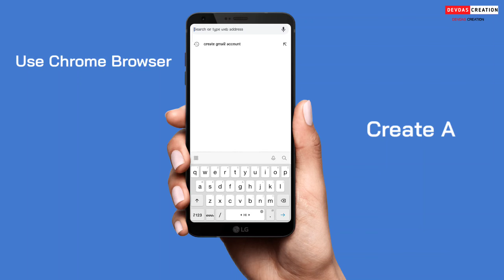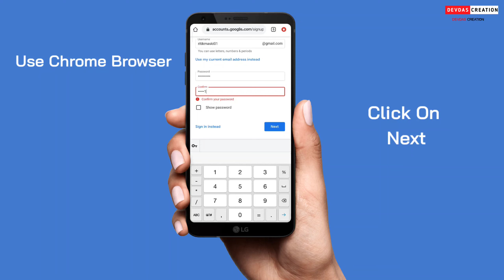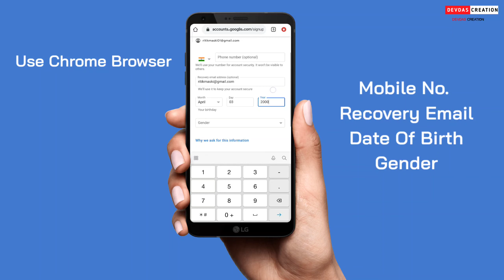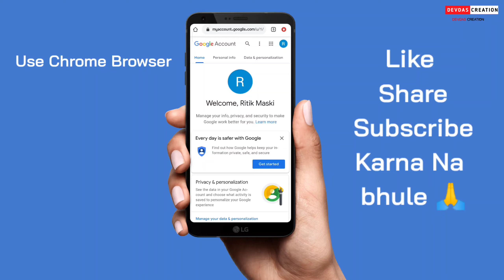Email id kaise banaye | Gmail id Kaise banaye | How to make Google account | How to create Email id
𝐇𝐢

𝐀𝐛𝐨𝐮𝐭 𝐭𝐡𝐢𝐬 𝐯𝐢𝐝𝐞𝐨 - ᴅᴏꜱᴛᴏ ᴀᴀᴊ ᴋɪ ɪꜱ ᴠɪᴅᴇᴏ ᴍᴇ ᴍᴀɪɴᴇ ᴀᴀᴘᴋᴏ ʙᴀᴛᴀʏᴀ ʜᴀɪ ᴋɪ ᴀᴀᴘ ᴀᴘᴀɴᴇ ᴍᴏʙɪʟᴇ ᴋᴀ ᴜꜱᴇ ᴋᴀʀᴋᴇ ᴇᴍᴀɪʟ ɪᴅ ʏᴀ ɢᴏᴏɢʟᴇ ᴀᴄᴄᴏᴜɴᴛ ᴋᴀɪꜱᴇ ʙᴀɴᴀ ꜱᴀᴋᴀᴛᴇ ʜᴀɪ ʙʜᴜᴛ ʜɪ ꜱᴀʀᴀʟ ᴀᴜʀᴠᴀᴀꜱᴀɴ ᴛᴀʀɪᴋᴇ ꜱᴇ ᴀᴜʀ ꜱᴀʙ ᴋᴜᴄʜ ʙᴀʀɪᴋɪ ꜱᴇ ꜱᴀᴍᴊᴀʏᴀ ʜᴀɪ ᴜᴍᴍᴇᴇᴅ ʜᴀɪɴ ᴀᴀᴘᴋᴏ ʏᴇ ᴠɪᴅᴇᴏ ʙʜᴜᴛ ᴘᴀꜱᴀɴᴅ ᴀᴀʏᴇɢɪ.

ᴋᴇᴇᴘ ʟᴏᴠɪɴɢ ❤
ᴋᴇᴇᴘ ꜱʜᴀʀɪɴɢ ↩
ᴋᴇᴇᴘ ꜱᴜᴘᴘᴏʀᴛɪɴɢ 💪

ᴅᴏɴ'ᴛ ꜰᴏʀɢᴇᴛ ʟɪᴋᴇ & ꜱᴜʙꜱᴄʀɪʙᴇ ꜰᴏʀ ᴍᴏʀᴇ ɪɴᴛᴇʀᴇꜱᴛɪɴɢ ᴠɪᴅᴇᴏ

𝐃𝐞𝐯𝐝𝐚𝐬 𝐂𝐫𝐞𝐚𝐭𝐢𝐨𝐧
𝐅𝐫𝐨𝐦 𝐑𝐢𝐭𝐢𝐤 𝐌𝐚𝐬𝐤𝐢 𝐍𝐚𝐠𝐩𝐮𝐫 ( 𝐈𝐧𝐝𝐢𝐚)